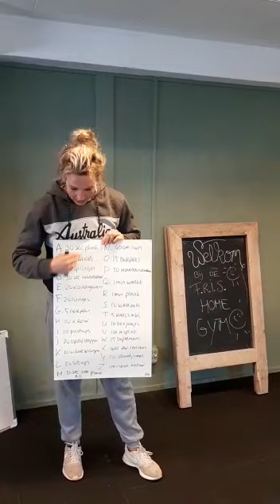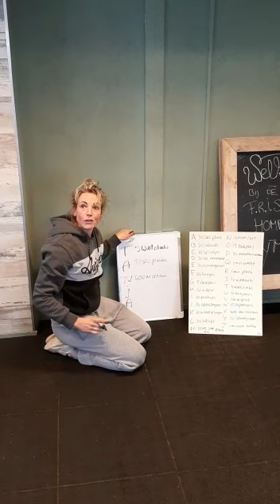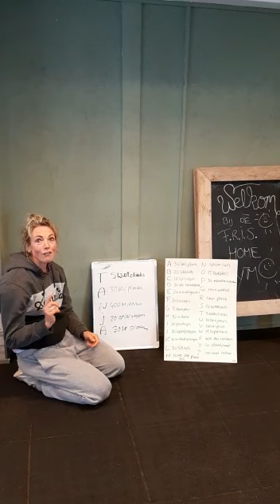Activiteit voor thuis - Tanja Hogenberg, trainingsstudio FRIS - 1